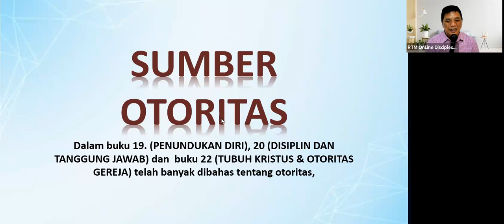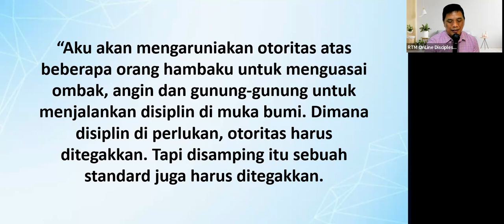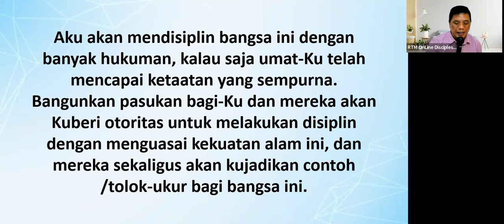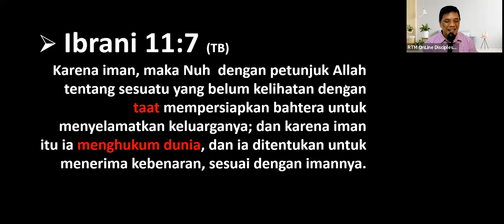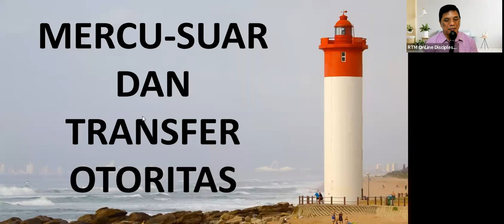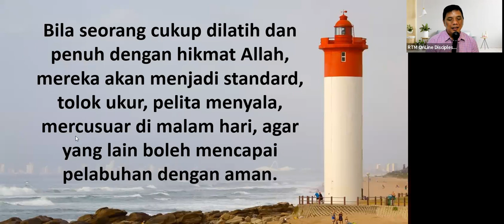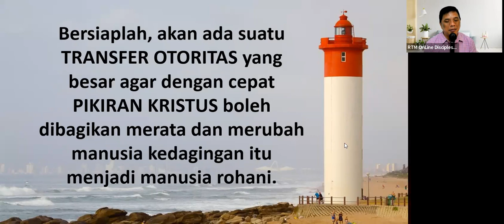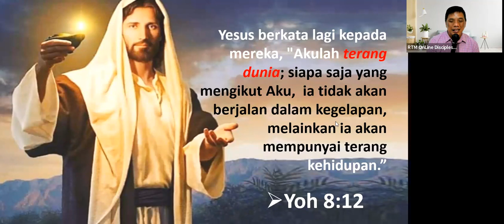BK4B39SB4-5 – 230912– OTORITAS DAN KUASA – PART 2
BK4B39SB4-5 – 230912
BAB 39 - OTORITAS DAN KUASA – PART 2

Pemuridan RTM Online Discipleship dilakukan setiap hari Senin – Jumat jam 19.30 WIB – sampai selesai. Silahkan menghubungi nomer WA di atas untuk mendapatkan link zoom Pemuridan RTM.